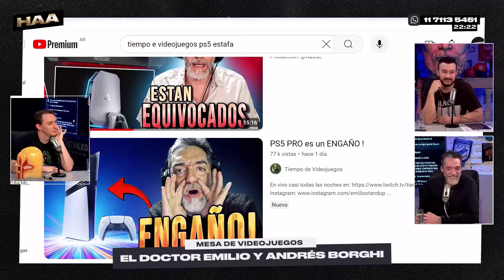TOP 3 DE JUEGOS DE TERROR con EMILIO MOREIRA Y ANDRÉS BORGHI | HAY ALGO AHÍ | BLENDER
Emilio Moreira y Andrés Borghi tienen demasiada data de videojuegos. Vinieron a Hay Algo Ahí y nos dieron una masterclass de juegos de terror. También hablamos de Astro Bot y se ve como un juegazo. ¿Ya lo jugaron? Cuenten que les pareció.

0:00 Comienzo
2:29 Borghi Blender
3:09 Astrobot el mejor juego del año(?
6:04 La PS5 PRO es una ESTAFA
8:45 Splatterhouse
10:00 Emilio y su memoria
15:03 PlayStation 2 es la GOAT
17:00 Silent Hill 2
23:52 The Last of Us
29:02 Es divertido el terror?
31:26 BioShock y Ayn Rand
34:58 Disco Elysium
37:10 Top 3 juegos de terror
39:49 Resident Evil 4
41:33 Cierre y créditos

Lunes a viernes:

8 a 10 hs. - DESAYUNO INTERMITENTE con Fede Simonetti, Elisa Sánchez, Mauro Szeta, Vale Sarra y Manu Jove

10 a 13 hs. - ESCUCHO OFERTAS con Guille Aquino, Galia Moldavsky, Juan Ruocco, Juanita Groisman, Noe Barral Grigera, Navaja Crimen, Lu Iacono, Pablo Mir y Dario Aletti.

13 a 15 hs. - PELOTA DIVIDIDA con Mikki Lusardi, el Ruso Verea, Cata Sarra, Juli Giaco y Facu Santarossa.

19 a 21 hs. - DINERO Y AMOR con Marcos Aramburu, Tomás Quintín Palma, Evitta Luna, Andy Chango y Alexandra Kohen

21 a 23hs .- HAY ALGO AHÍ con Tomás Rebord, Juan Ruffo e Iván Schargrodsky

PROGRAMACIÓN SEMANAL - 23 HS A 01 HS

Lunes - LA VENGANZA SERÁ TERRIBLE con Alejandro Dolina, Patricio Barton, Gillespi y el Trío Sin Nombre

Martes - GALANES EN TEMPORADA BAJA con Galia Moldavsky, Gonzalo Heredia y Esteban Lamothe

Miércoles - BALAS GRATIS con Juan Ruffo

Jueves - FINAL FELIZ con Tamara Pettinato, Lu Iacono y Nazareno Casero

Viernes - ESTO ES CINE con Guille Aquino y Navaja Crimen

BLENDER